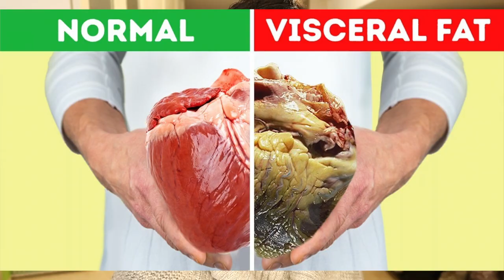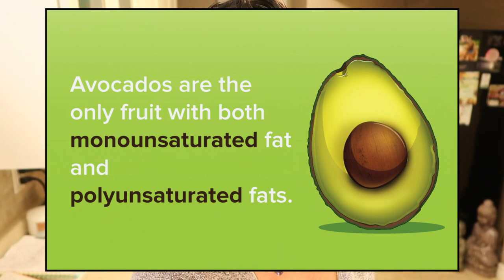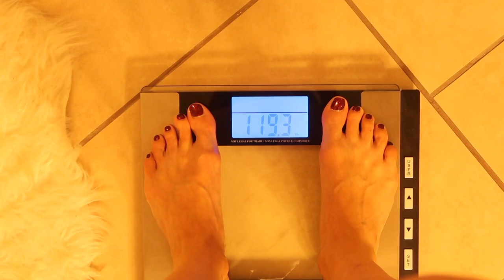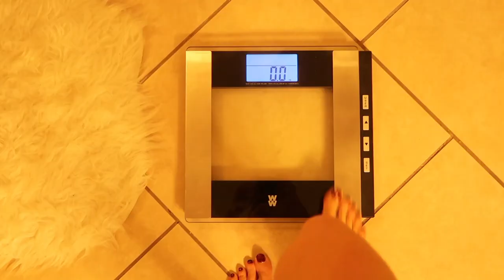10 Day Weight Loss Transformation RESULTS! Days 6-10. Before and After Photos!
Here is the second half of the 10 Day Weight Loss Transformation I tried! Here are the RESULTS and the before and after photos! Unbiased review of the Purium cleanse products.